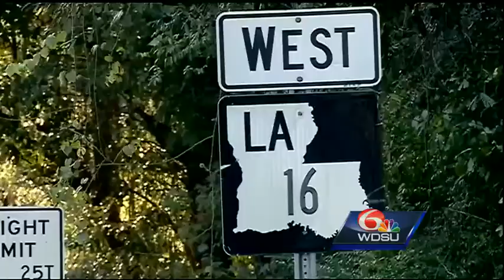Remains found in burned car in St. Tammany Parish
Investigators are looking into whether the remains found in a burned car in St. Tammany Parish could be those of a woman missing for nearly a month.